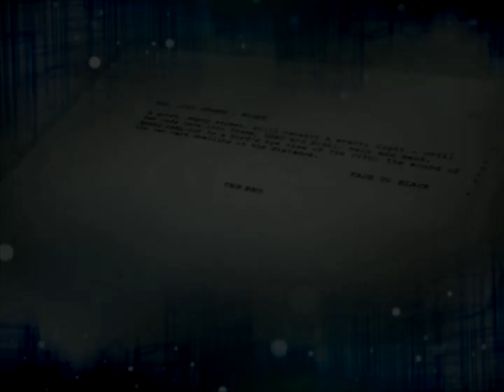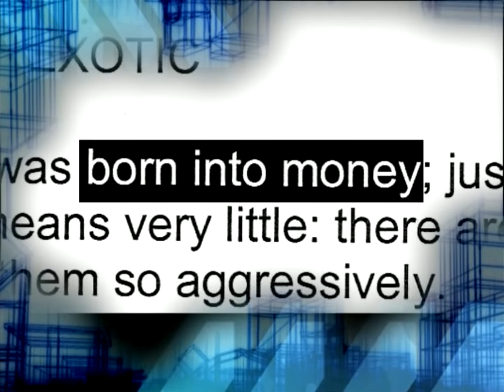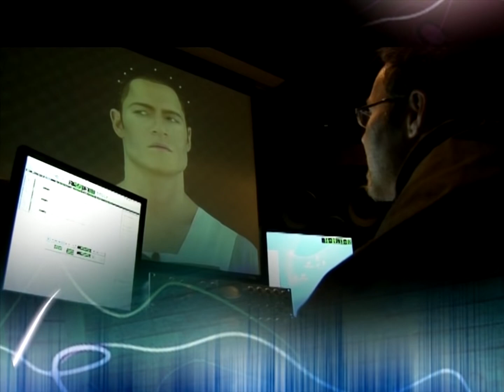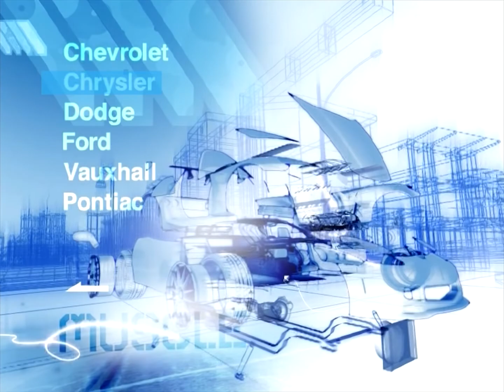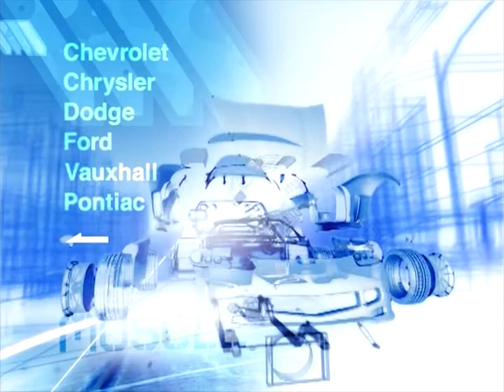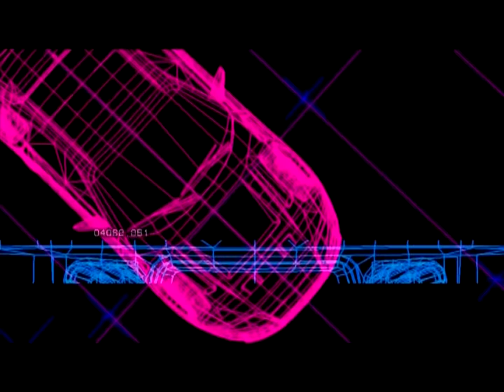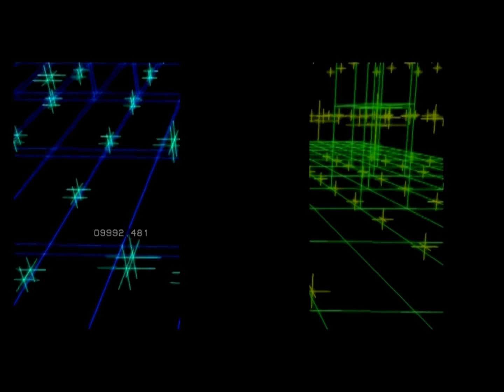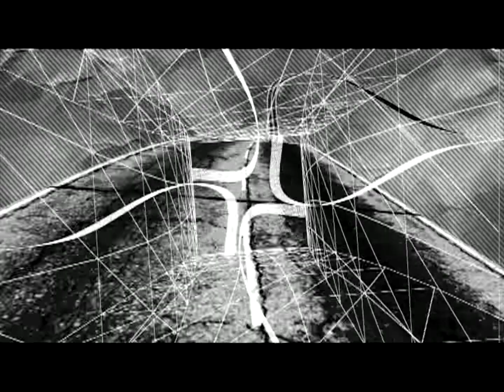Need for Speed: Carbon - Behind the Scenes + Bonus Content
The making of Need for Speed: Carbon and all the content from Bonus DVD.